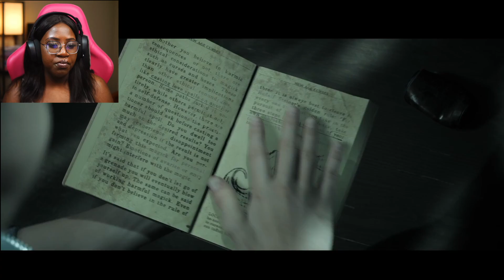Little Hope Part 4 | MEGAN....PLEASE!!!